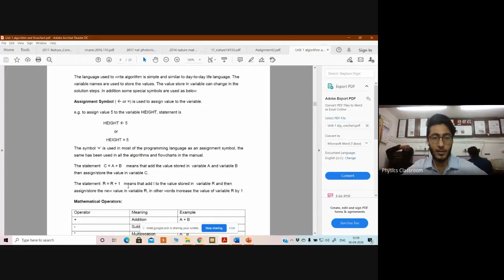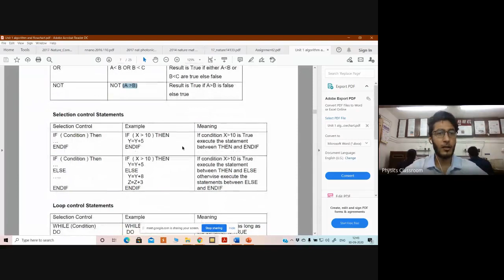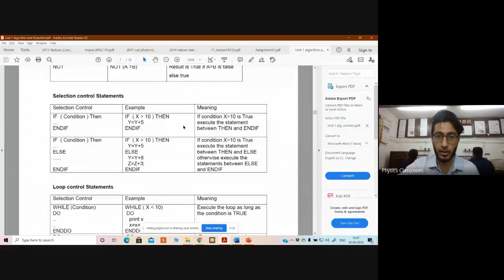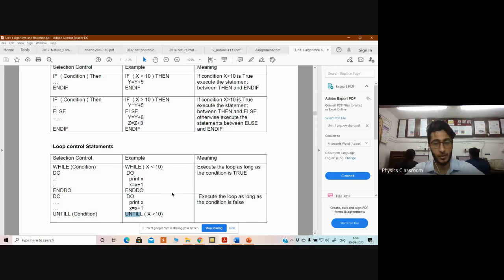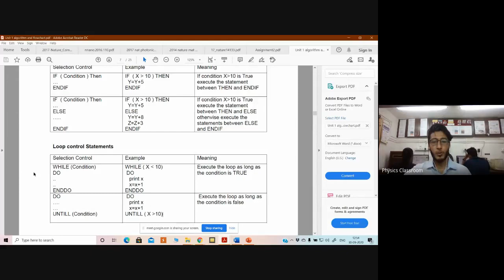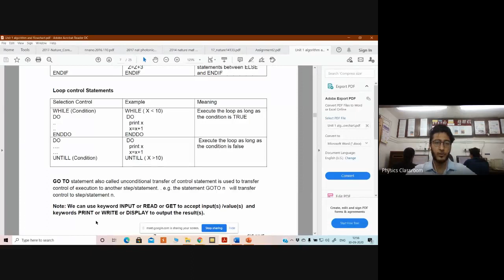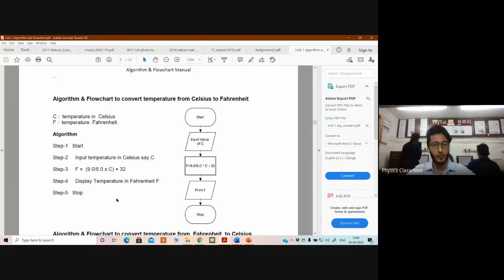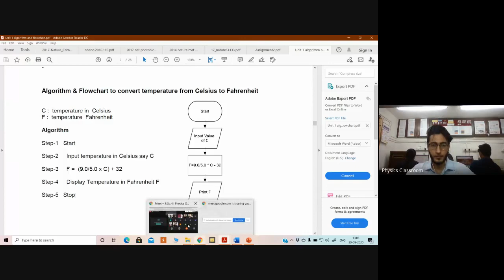B Sc III Physics Online Classroom 2020 09 30 at 00 08 GMT 7